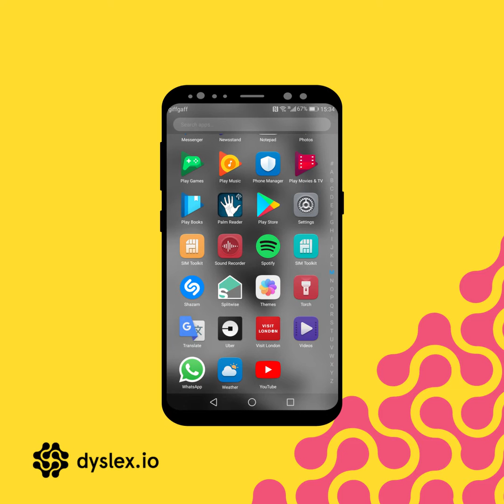How to use a screen reader on your Android phone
Would you like to use a screen reader to help with your dyslexia? Find out how.